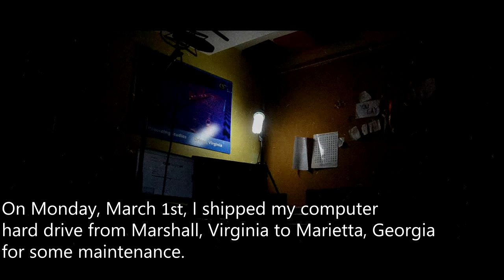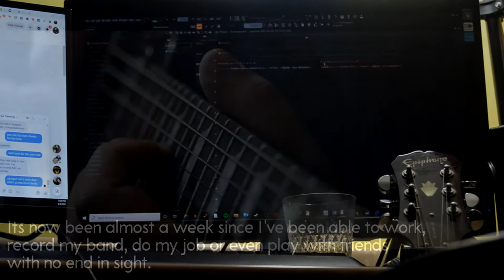My Greatest Heartbreak...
Obviously, this video is a joke, all this is, is a mild annoyance. The song performed is Satie's Gymnopedies No.1

                                                  Stalk Me